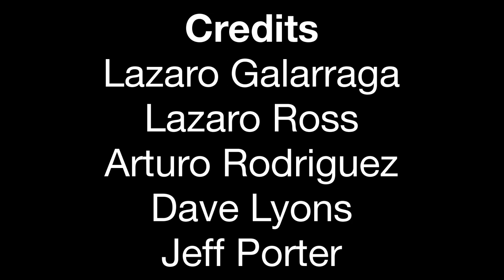A few Asoyin Songs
These Arara songs are some of my favorite songs in the Cuban repertoire. I hope you feel the love that I do for these beautiful songs! I first heard Sarago and Agomado on Arturo Rodriguez's Interact and Learn Mel Bay Bembe CD/Instruction manual. Dave Lyons shared his versions which are influenced more by Lazaro Ross. Also, the four drum Bembe is his creation. Sieno Magwa Eh comes from a combination of Jeff Porter and John Santos's "Hacia El Amor". Stylistically, the harmonies and heart is influenced mainly by my favorite Afro-Cuban singer Lazaro Galarraga. The notation for these three songs can be found